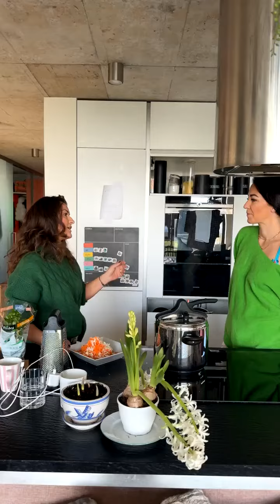ČÍM POTĚŠIT SVÉHO MUŽE | AGÁTA HANYCHOVÁ